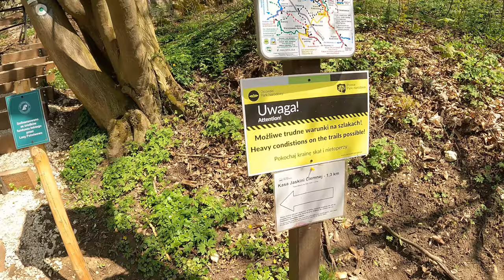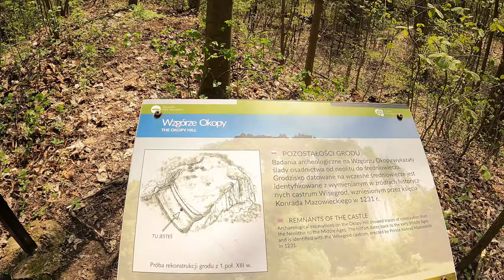Niema Jura - Wycieczka doliną Prądnika. Jura Krakowsko-Częstochowska. Ojcowski Park Narodowy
Dolina Prądnika

Położona jest w województwie małopolskim na Wyżynie Olkuskiej będącej częścią Wyżyny Krakowsko-Częstochowskiej. Ma powierzchnię ok. 2146 ha, rozpoczyna się w okolicach Sułoszowej, gdzie znajdują się źródła Prądnika i biegnie przez całą długość Ojcowskiego Parku Narodowego. Znajduje się na terenie miejscowości: Sułoszowa, Ojców i Prądnik Korzkiewski. Wzdłuż rzeki Prądnik od ul. Górnickiego do granic miasta Krakowa utworzono użytek ekologiczny "Dolina Prądnika" o powierzchni ok 14 ha. Celem ochrony użytku jest zachowanie naturalnie meandrującego koryta rzeki, będącego siedliskiem wielu chronionych gatunków zwierząt.

Dzięki za obejrzenie ! Jeśli film ci się spodobał zostaw po sobie ślad, komentarz, łapkę czy subskrypcję. Do następnego !